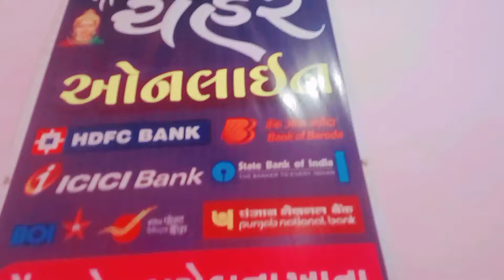Baria ma moj||New Vlog 2023||Gujrati vlog||ગુજરાતી બ્લોગ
Baria ma moj||New Vlog 2023||Gujrati vlog